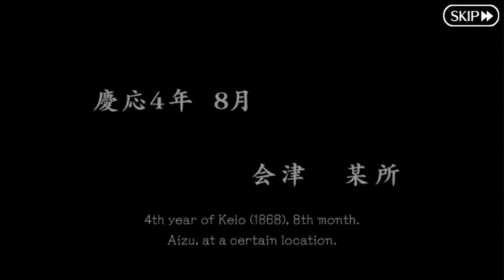[Chapter 3: Separation, Rocked by the Waves of Time] GUDAGUDA Yamataikoku Event 2022 | FGO NA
Super Ancient Shinsengumi History: GUDAGUDA Yamataikoku 2022
[00:00] - Arrow 1
[07:23] - Arrow 2